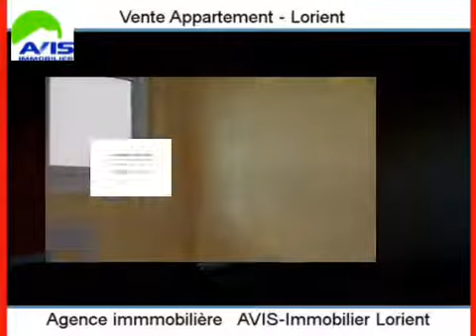Achat Vente Appartement Lorient 56100 - 95 m2